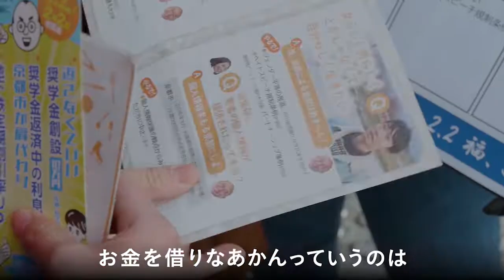京都市長候補・福山和人「演説ピックアップ」②／返さんでいい奨学金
学費しんどないですか？
「大学行くのにお金借りなアカンっていうのは、ちょっと辛い」

海外で給付制奨学金は当たり前。
学生の街・京都にふさわしい「返さんでもええ奨学金」をつくります。